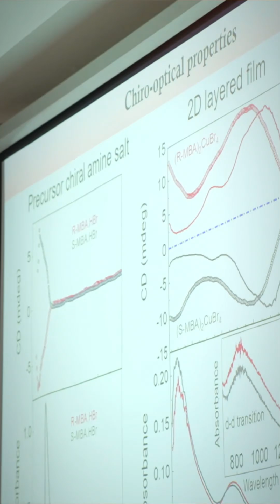From Students to Lifelong Researchers | IISER Alumni Reflect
From mastering fundamentals to embracing curiosity and finding purpose in every stage — IISER alumni Utkarsh, Subham, and Rita reflect on how IISER shaped their journeys.

They speak of building careers, asking better questions, and becoming researchers for life.